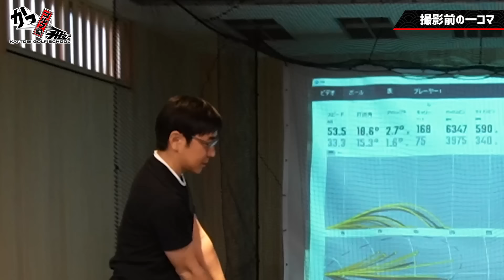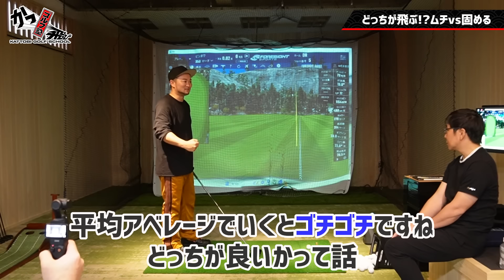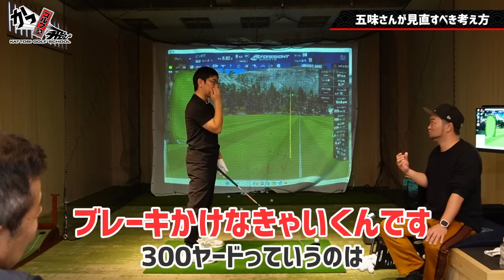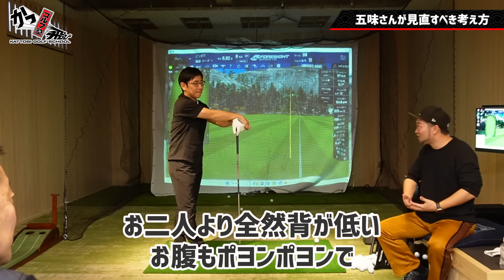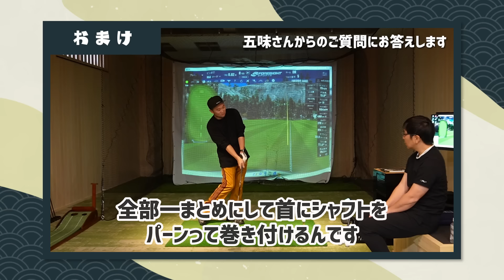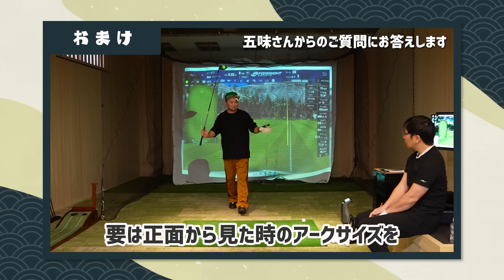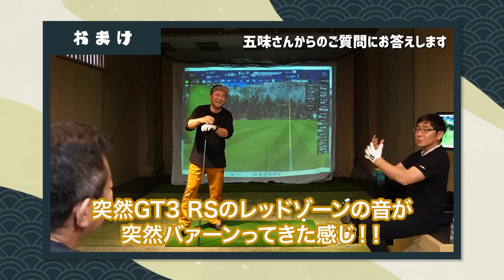【ゴルフ/ドライバー】ムチvs固める 飛ばしのコツを次々と伝授！ 五味やすたかさん300ヤードへの道【E-CarLife五味さん＆LOVECARS!TV!河口さんコラボ】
👑コラボしていただいたお二人のチャンネルはこちら！

0:00 ダイジェスト
0:42 今回はドライバーから始まるレッスン！
3:32 五味さんのスイングチェック
4:21 どっちが飛ぶ!?ムチvs固める
6:19 正しい『ムチ』のイメージ
8:20 神セッティングで挑戦！
10:40 五味さんが見直すべき考え方
15:18 ドライバーをショートアイアンのように振れるのは…
17:07 違和感の答え

150本以上の ゴルフ理論・ドリルを

【 SHOP 】

【 NEW 】

【 SNS 】

公式ではYouTubeのお知らせ・裏話も⛳️

YouTubeに無い動画もあります⛳️

【 質問大募集 】

■ 浦大輔
1985年07月25日生まれ